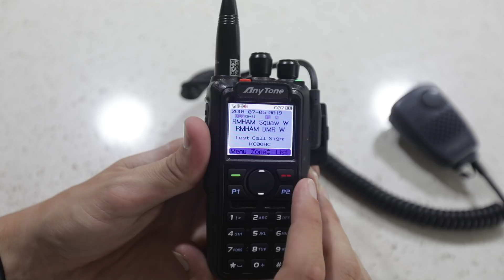Anytone 868 - Add Talkgroup via Keypad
- The Anytone 868UV allows you to enter a talkgroup from the keypad of the radio. Here is how to do it, no computer needed!